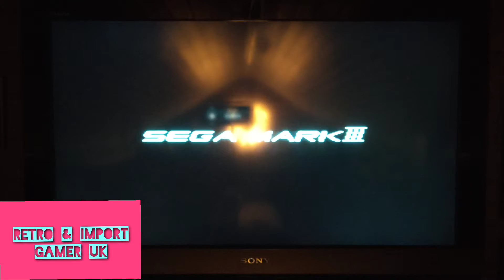MasterSystemChallege 36 - ALIEN SYNDROME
This week's Master System challenge is on Alien Syndrome. A game I've never played before but a reasonably good game from what I can see though a little unfair at times

Not had much chance to practice this week so had 3 attempts here and the last one is my best effort at 21,400. The first boss is as far as I have got so far

Check out the 8BitBoyUK channel

The original video set out by Ollie is here